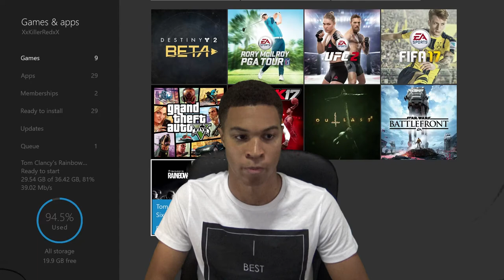I GOT SHOT!!!!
Watch us live on Twitch:

Twitch.tv/KingRedPoda

Twitter.com/KingRedPoda